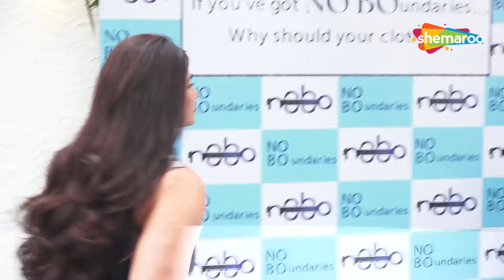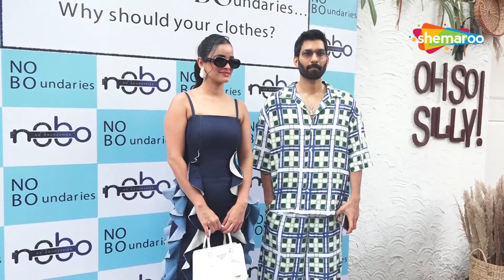Daisy Shah, Tejasswi Prakash, Avneet Kaur & Others At Nupur Sanon Launch Of Her Fashion Boundaries